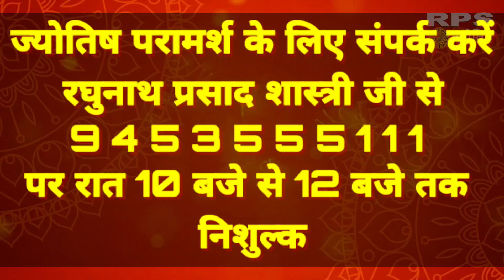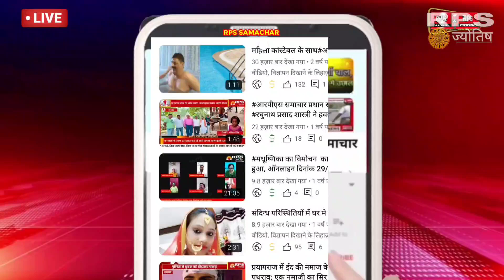10अगस्त 2024का राशिफल वपंचांग